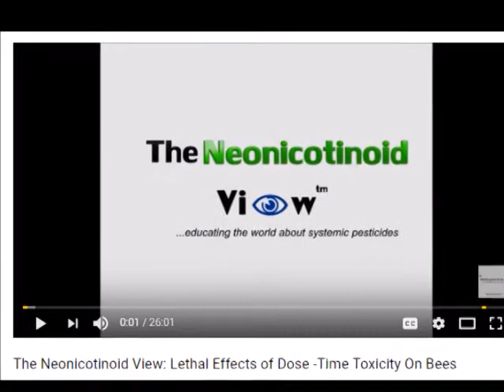Disturbing Statistics About Neonicotinoids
Are the small steps we are taking to protect bees and other pollinators enough? How much science will it take to  prove toxicity before neonicotinoids are removed from the market? Due to the mobility of these chemicals in ground water, we can’t help but wonder just how safe is our drinking water? Is drinking water being protected for only the people who can afford it? What about the impact on agriculture and the future of farming? Has industry enslaved farmers all over again? In this segment of The Neonicotinoid View, host June Stoyer and co-host Tom Theobald talk about disturbing statistics regarding neonicotinoids.
 “The Neonicotinoid View”, which is produced by The Organic View Radio Show is unique, weekly program that explores the impact of neonicotinoids on the environment. Tune in each week as host, June Stoyer and Colorado beekeeper, Tom Theobald, explore the latest research and news from the beekeeping community.

Please support our efforts by donating to the show by making a donation to TheOrganicView! Even a dollar helps!